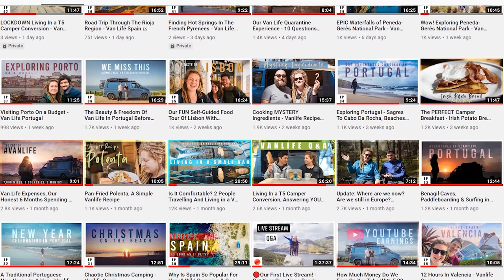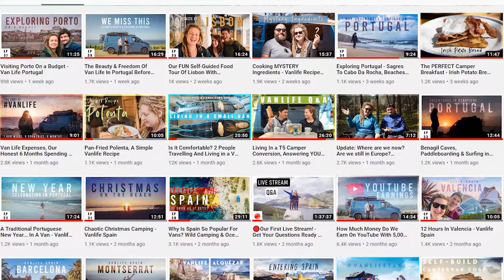Our Van Life LOCKDOWN Experience - Two Months Stood Still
Hello!

Today we are sharing our lockdown experience whilst living the van life in Sardinia.

We have been stationary for 2 months, did we manage to use our time wisely.

What did we learn during this time?